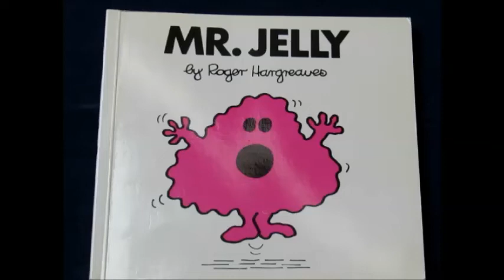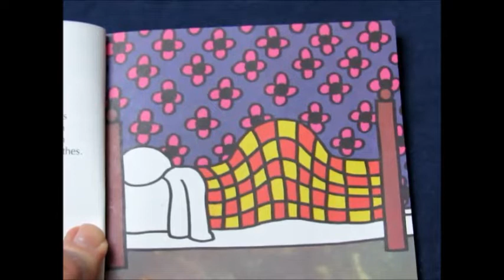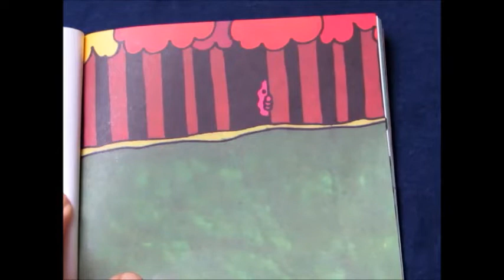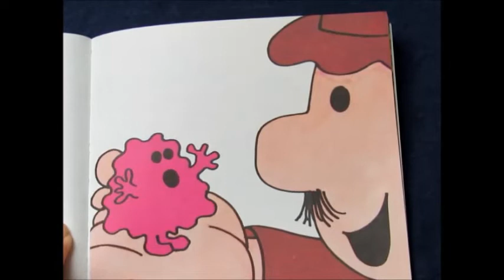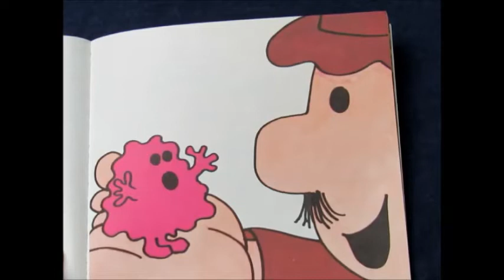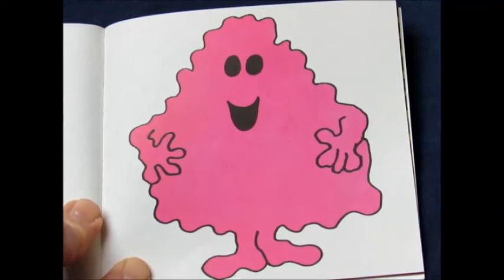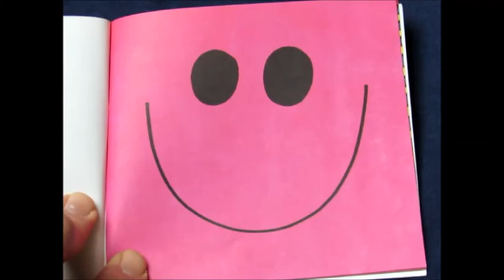Reading the Mr Men - 15 Mr Jelly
Please see description for 1. Mr Tickle